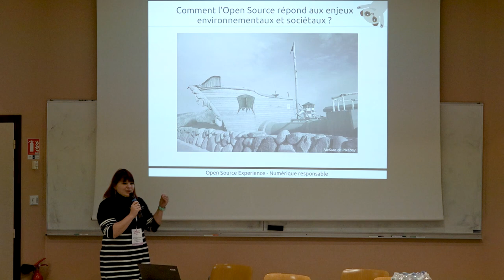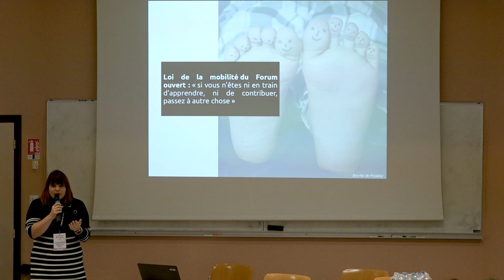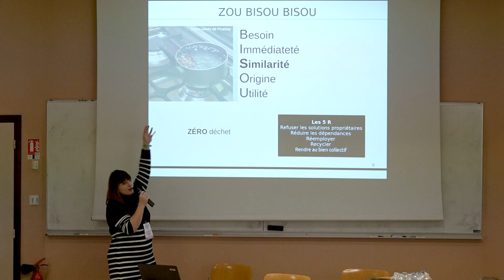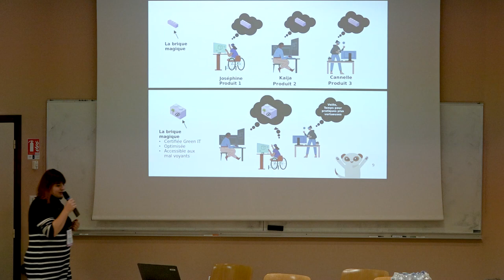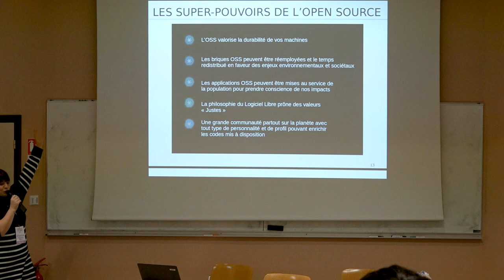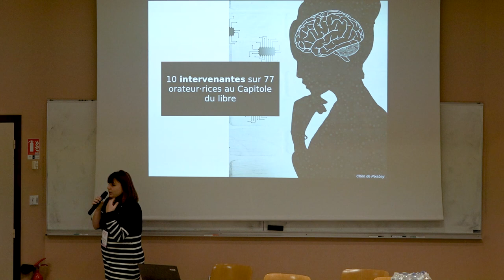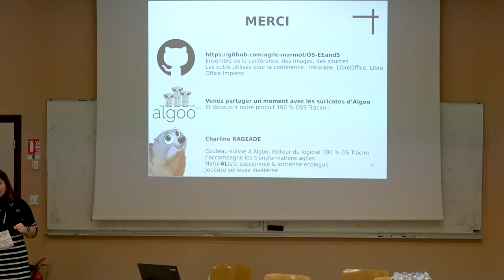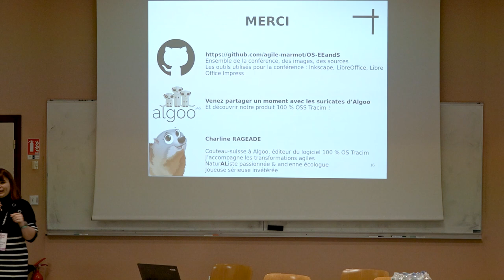L’Open Source, la réponse adaptée aux enjeux sociétaux et environnementaux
Charline Rageade

À l’heure où le rapport du GIEC nous donne 3 ans pour changer nos comportements, où les inégalités dans le monde se creusent, le numérique connaît un véritable essor avec des demandes en énergie de plus en plus importante. Interactions humaines, entraide, éco-responsabilité, éco-conception, accessibilité, économie locale, souveraineté des données, décroissance sont des termes que nous traitons de plus en plus et qui indiscutablement sont liés, car ils concernent NOTRE société.

L’Open Source, un bien commun ? Un produit de notre société, encore trop peu valorisé et pourtant, c’est une véritable ressource afin de répondre aux enjeux actuels !
Mais pour cela, encore faut-il qu’il soit adopté !
Venez donc découvrir pourquoi l’Open Source répond aux enjeux actuels dans ce talk de 25 minutes !

Ces questions de société concernent tout le monde ; associations, collectivités, particuliers et entreprises. Et nous avons toutes et tous notre rôle à jouer !

Le but de ce talk est de convaincre que l’Open Source peut répondre à tous ses enjeux grâce à ses différents aspects :

• Communauté/bien commun
• Entraide
• État d’esprit logiciel libre
• Valeur et respect de l’humain et de ses liberté
• Adaptabilité
• Souveraineté
• Responsabilité environnementale et décroissance
Mais aussi remettre en question notre société et comment nous pouvons la transformer !